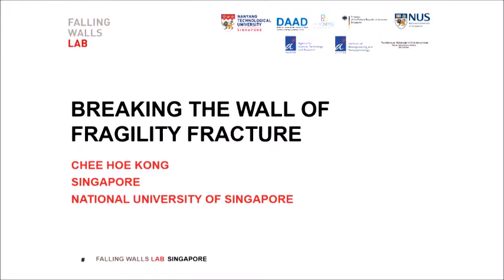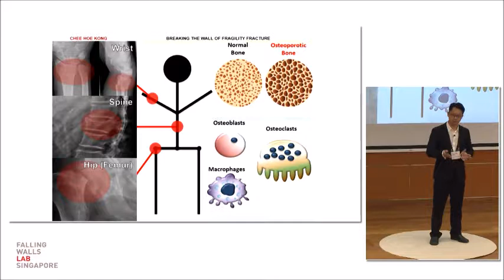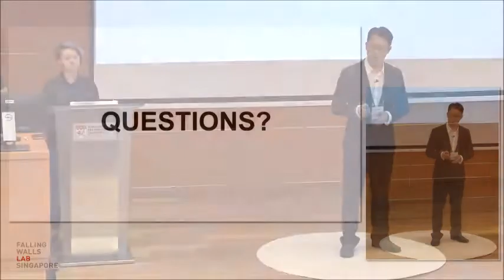Falling Walls Lab Sg 2018 - Chee Hoe KONG / Breaking the Wall of Fragility Fracture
The Falling Walls Lab is an international forum for the next generation of outstanding innovators and creative thinkers. Its aim is to promote exceptional ideas and to connect promising scientists and entrepreneurs from all fields on a global level. Participants get the opportunity to present their research work, business model, or initiative to peers, a high-calibre jury made up of experts from academia and business, and the general public - in 3 minutes each.

Organised by: NTU Institute of Science & Technology for Humanity

Supported by:
DAAD
EURAXESS
Embassy of the Federal Republic of Germany, Singapore
A*STAR
National University of Singapore
National Research Foundation, Singapore